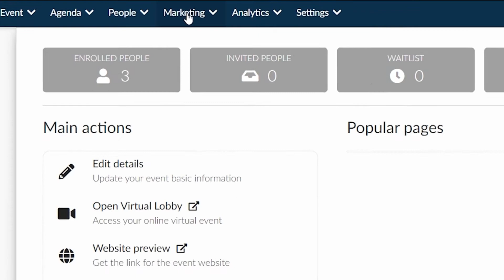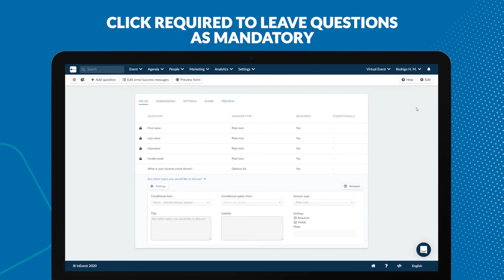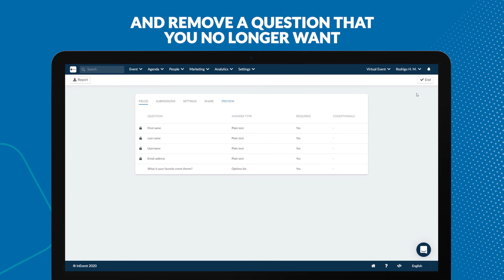Registration Forms - InEvent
Add as many questions as needed in each event and select the type of answer you prefer for each, including multiple choice, plain text, options list and others. You can still follow all submissions, check analytics and reports all in the same company dashboard